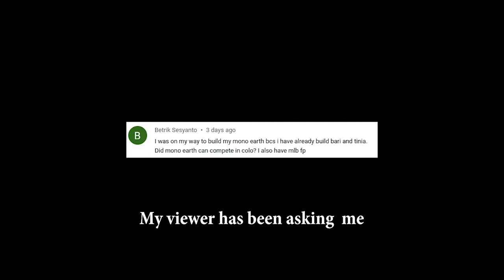Earth Mono Colosseum Review | Guardian Tales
Thanks! :3